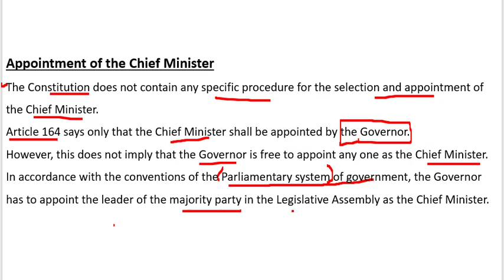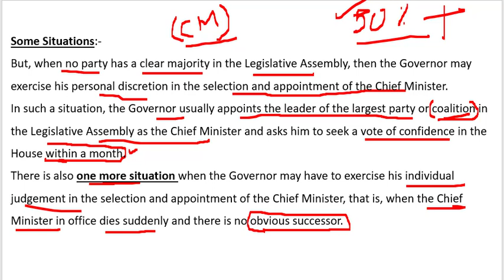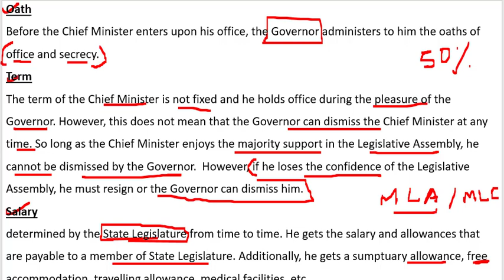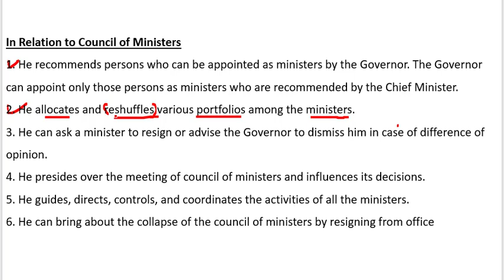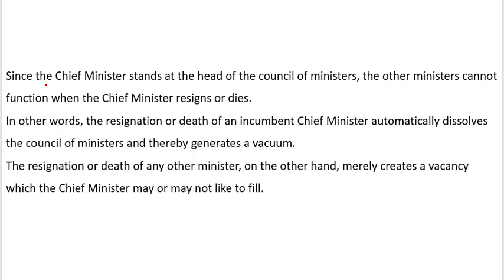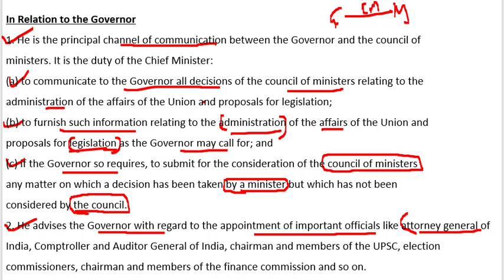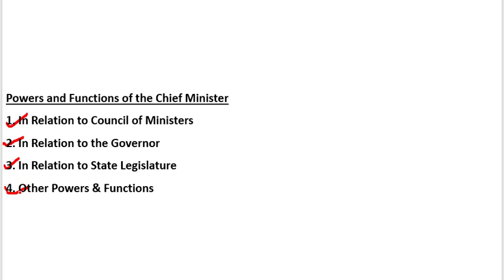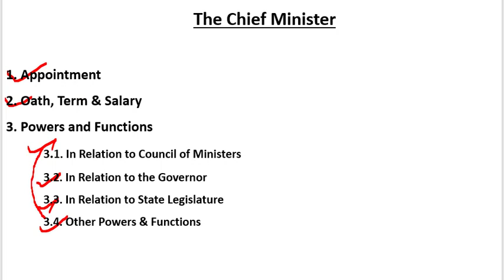Indian Polity by Laxmikant | Chief Minister